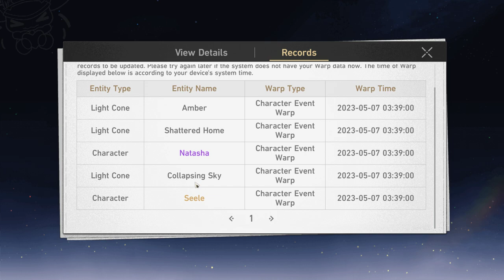I got Jink Yuan in 50 pulls | Insane luck | Honkai Star Rail